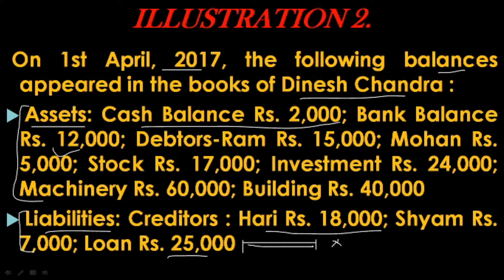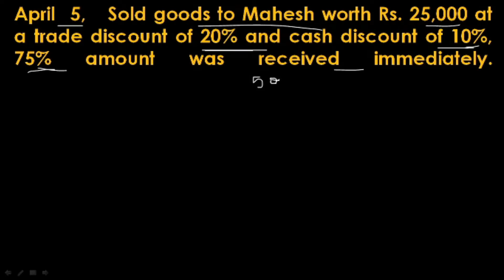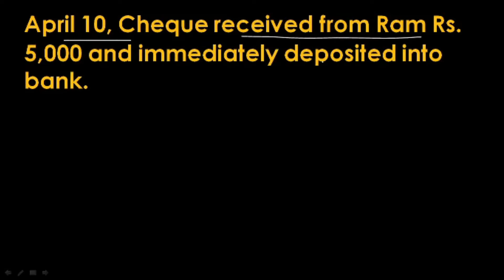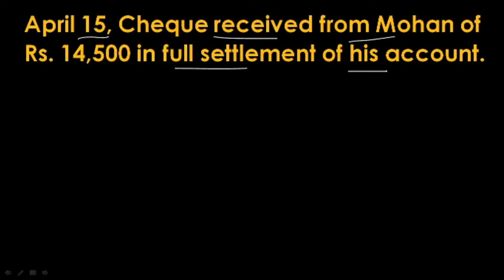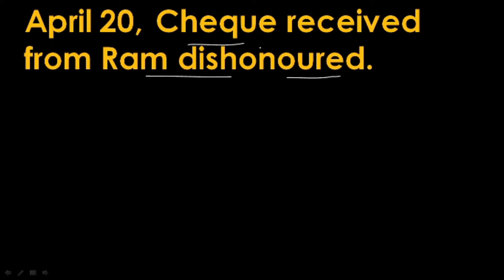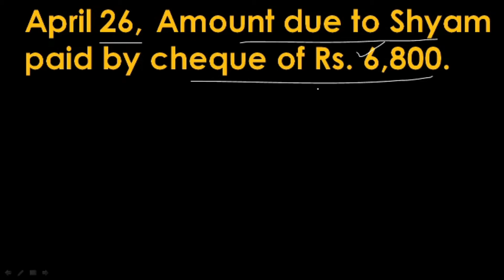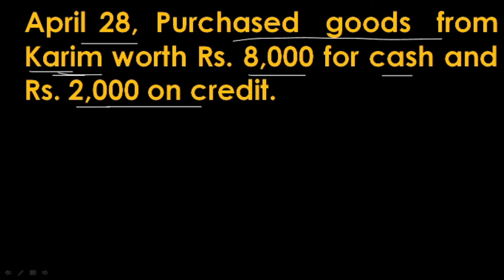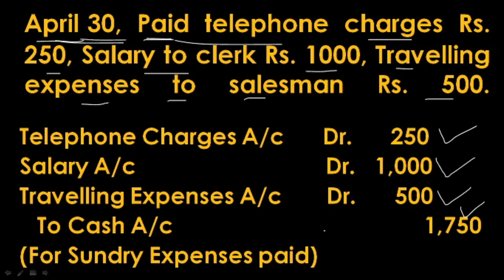JOURNAL Entries - Illustration 2 (Dr. Ramesh Arya Accounts Class 11th) ✅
In this video, I will teach you about simple and compound journal entries in the journal. Learn the easy way to solve the questions.

Hello Everyone, Welcome to Enjoy Commerce Channel.
With over 30 years of experience in teaching commerce, Dr. Ramesh Arya (Associate Professor at Government College, Hisar) will help you to understand the key ideas behind every topic of Commerce and Career. Here you find the videos regarding Accounting.

Journal Entries Rules Of Journalizing Cash Purchases Credit Sales Trade Discounts And Cash Discounts,  Full Settlement of Accounts, Cheque Dishonoured, Bad Debts, Drawings, Capital Depreciation, Salaries. Dr. Ramesh Arya

Today in this video we will discuss the implementation of rules of Journalizing on various business transactions. When we commence our Business, we shall perform Various types of Activities and record them in form of journal entries like Purchases (Cash / Credit), Sales (Cash / Credit), purchases returns, sales returns, payments, and receipts, allowing trade discounts and cash discounts,  Full settlement of accounts, cheque dishonored, sale of assets, bad debts, Drawings, Capital and revenue expenditures, Depreciation, Office expenses, and salaries.

We will discuss their effects in the books of accounts with the help of Illustration number 2.

👉 If You are facing any difficulties In Commerce, then you can watch these lectures that I have uploaded on the Enjoy Commerce channel:-

👉 You Can also find us on Social Media, Here are the URLs of our Social Media Handles where I published a lot of useful content related to Commerce and Career Options.